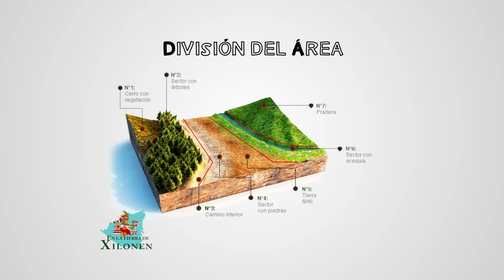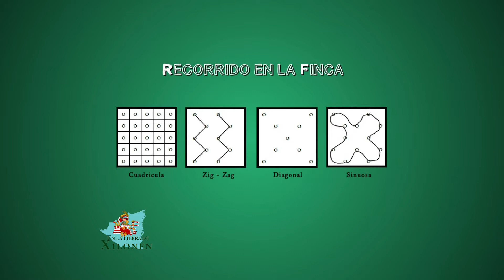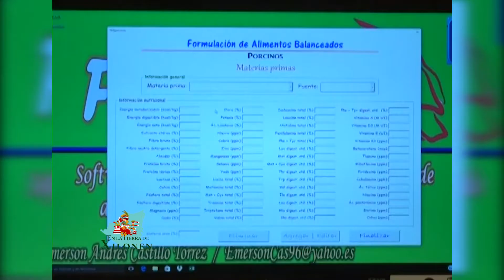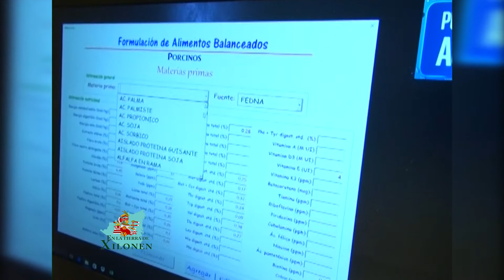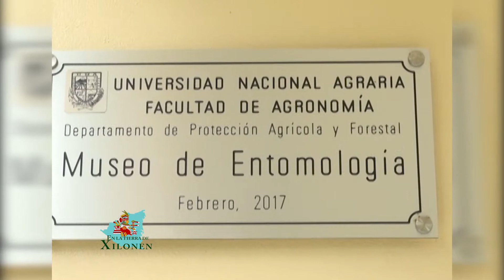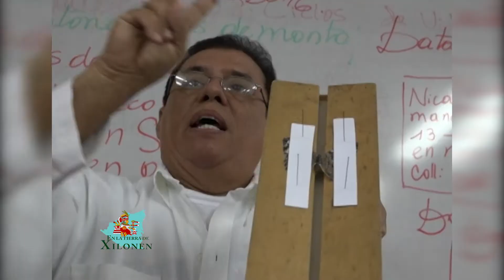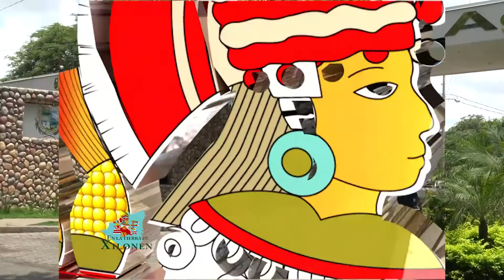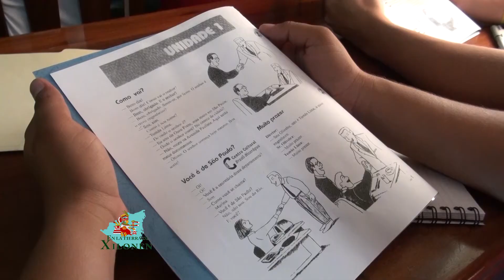Programa En la Tierra de Xilonen N° 6 | Domingo 25/02/ 2018